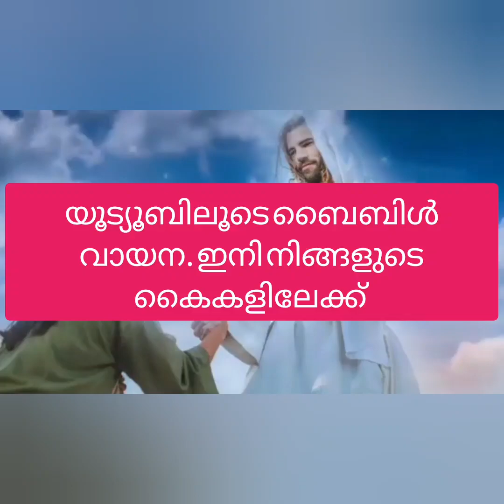chapter -16, റോമാക്കാർക്ക് എഴുതിയ ലേഖനം - vedio ബൈബിൾ, കേൾക്കൂ 🙏🏾👍